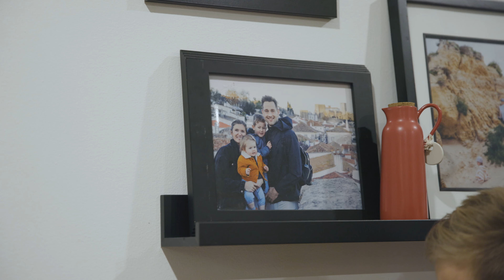Our Alumni Story | Holly (Strom) VanBerkel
Trinity Western women's basketball alum Holly (Strom) VanBerkel ('14) shares her story and her journey as her husband and fellow Spartan alum Lucas VanBerkel ('14) spent the last decade playing professionally in Europe and internationally with Canada.

Holly and Lucas will be our guest speakers at the 16th Annual Complete Champions Reception on Nov. 22 at the Langley Events Centre.